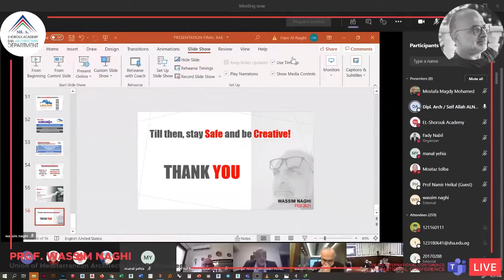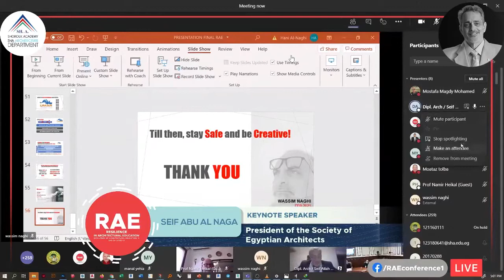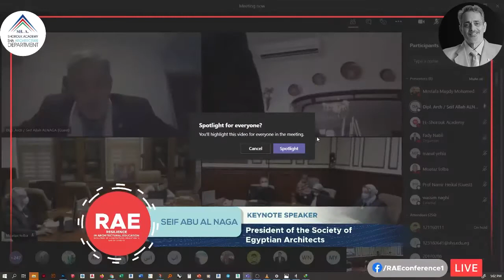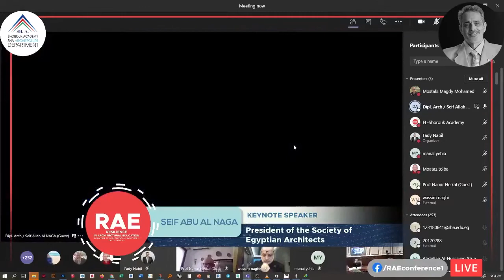ARCHITECT. 𝙎𝙀𝙄𝙁 𝘼𝘽𝙐 𝘼𝙇 𝙉𝘼𝙂𝘼 : President of the Society of Egyptian Architects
RAE Conference - Architecture department of SHA